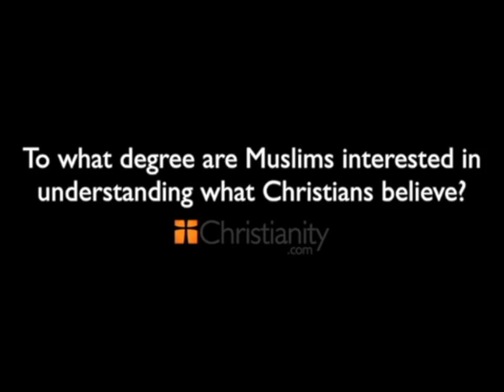To What Degree Are Muslims Interested in Understanding What Christians Believe?